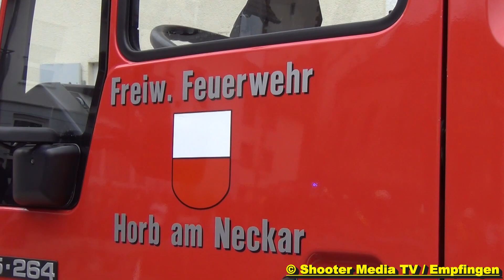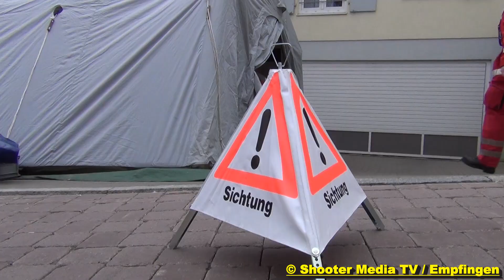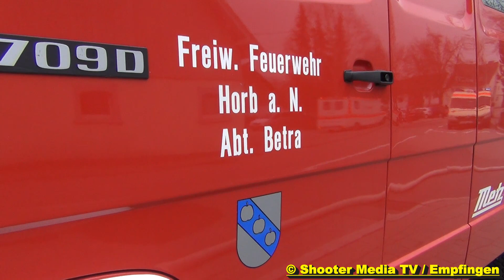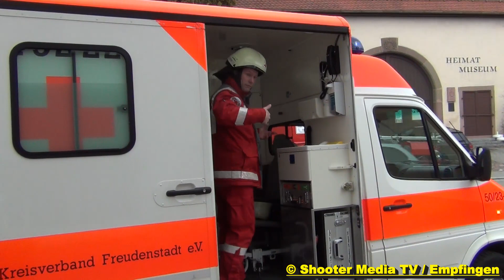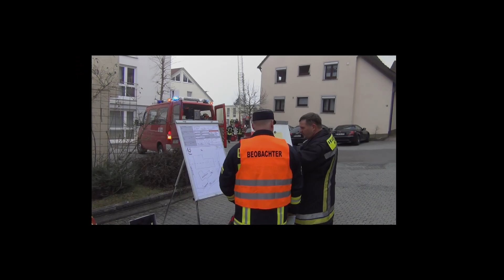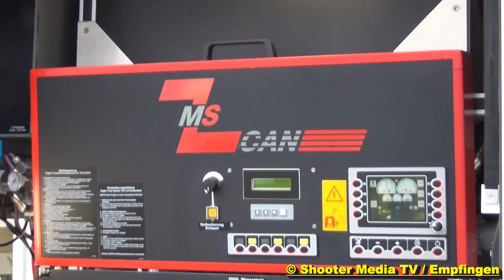MANV IN EMPFINGEN - Feuerwehr & Rettungsdienst mit Großaufgebot [Verletztenversorgung DRK FDS]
[Ü] - Brandalarm im Seniorenheim in Empfingen, Feuerwehr & Rettungsdienst mit Großaufgebot vor Ort. Das DRK FDS kümmerte sich um die Verletztenversorgung.

Bei der Großübung am 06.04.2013 war die angenommene Lage ein Brandausbruch mit Verrauchung im Seniorenheim Empfingen. Wegen der hohen Zahl an vermissten und verletzten  wurde MANV-Alarm ausgelöst.
Das Deutsche Rote Kreuz [DRK] Freudenstadt [FDS] kümmerten sich mit zahlreichen Kräften um die geretteten Verletzten.

An dieser Stelle auch gleich ein Dank an das DRK FDS, wo ich sogar mal die weiteren Schritte nach der Verladung in einem RTW Filmen durfte/konnte.

Zu versorgen Durch den RD [Rettungsdienst] waren 19 Verletzte, und es gab ein Todesopfer. Vom DRK waren hier ca. 33 Einsatzkräfte vor Ort.

Auch die Feuerwehr Empfingen konnte zusammen mit der Feuerwehr Horb am Neckar in kürzester Zeit einige Verletzten retten und dem DRK übergeben. Hier waren ca. 60 Einsatzkräfte  der FW vor Ort.

©Shooter Media TV/Stuttgart  -  04/2013  -  Empfingen  -  Full HD